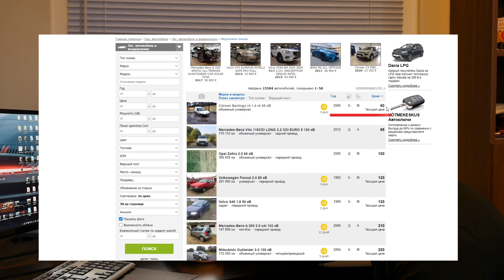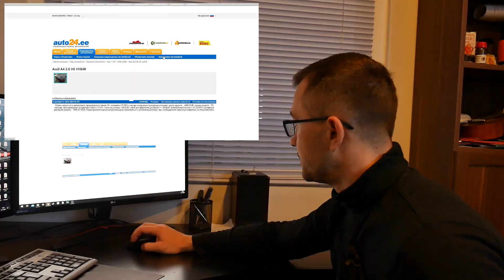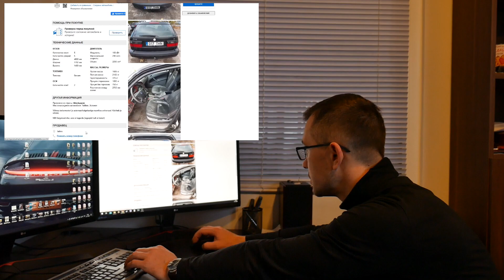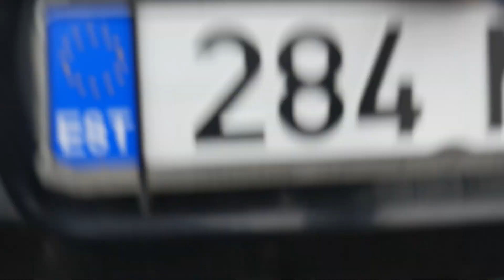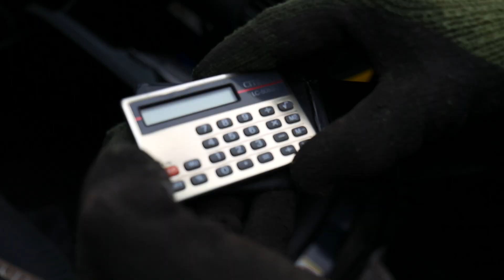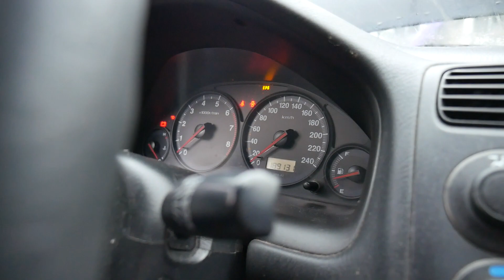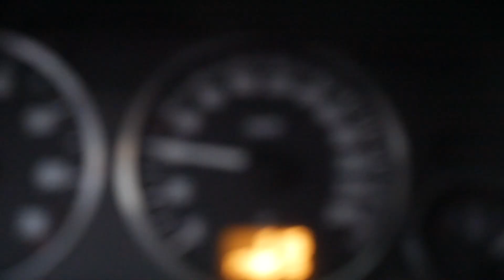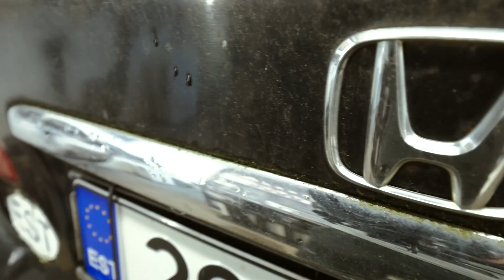Заброшенная Honda Civic 2001 год. Заводим спустя 5 лет простоя.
Купил заброшку за 200 евро. Цена соответствует качеству. А уже в следующем видео расскажу про схемы перекупов и подробно, как своими руками привести машину в приличное состояние.